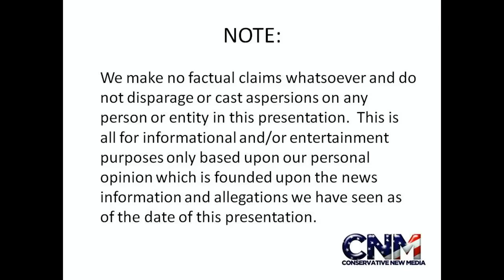Nilgai The Biggest Antelope in Asia